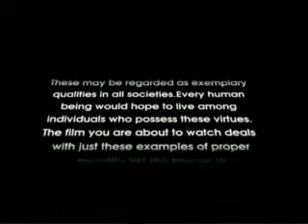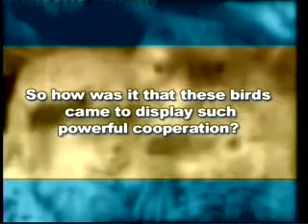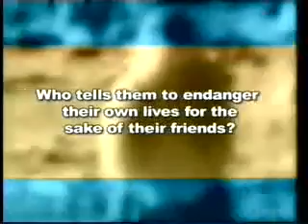Love and Cooperation in Living Beings - The Altruism of Animals - 1/4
Love and Cooperation in Living Beings - The Altruism of Animals

Why should an animal stand guard over its friends? Who inspires them to endanger their own lives for the sake of their friends? How the animals get exemplary qualities such as unity, cooperation, self-sacrifice, devotion in their societies? In this film you will witness the surprising love and affection that can be seen in animals that totally invalidates the theory of evolution that regards living things as selfish and ruthless entities that emerged by chance.